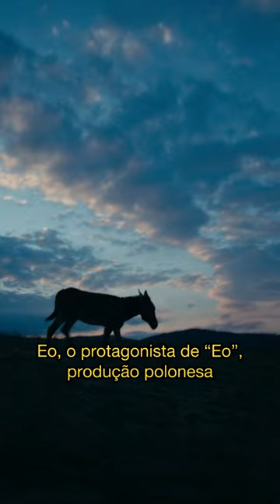Top 3 Burros do Oscar 2023!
Vamos ranquear os melhores burros da maior premiação do cinema este ano!